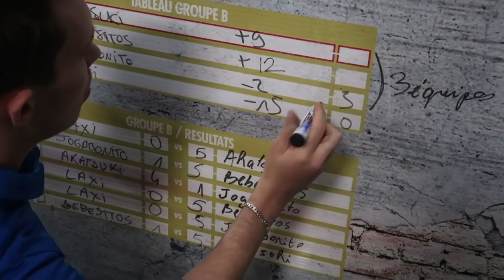J'AI JOUÉ AVEC NEYMAR !!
Aujourd'hui on se retrouve pour un Vlog a Créteil pour le tournoi Neymar jr. Je vous le conseille fortement.
Un tournoi très lourd à faire avec quelques surprises ! Qui y a participé ici? Raconte moi comment sa c'est passée dans les commentaires

Si tu lis ce message écrit «NEYMAR» dans les commentaires !🔥